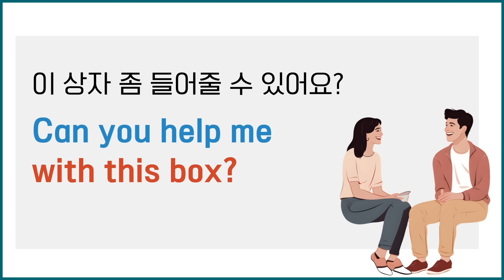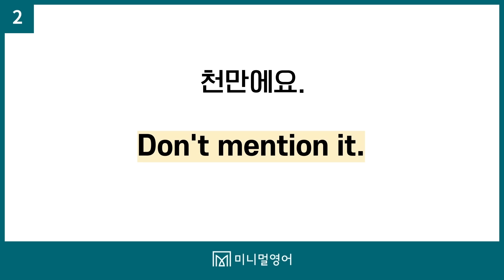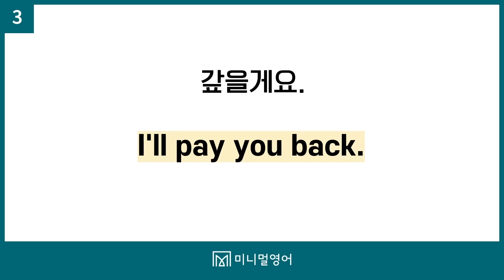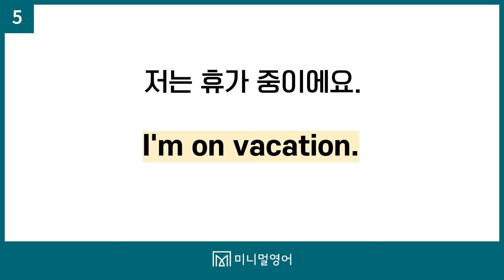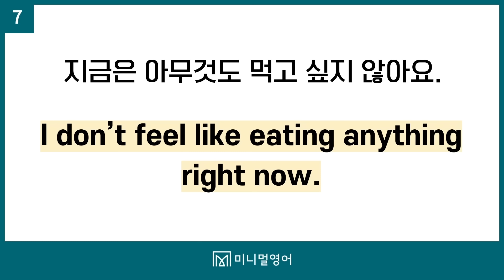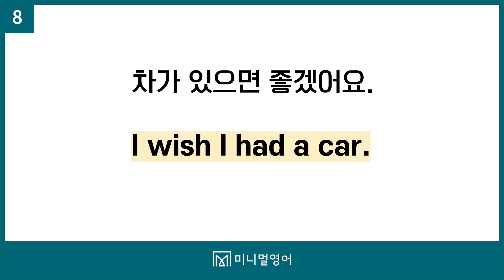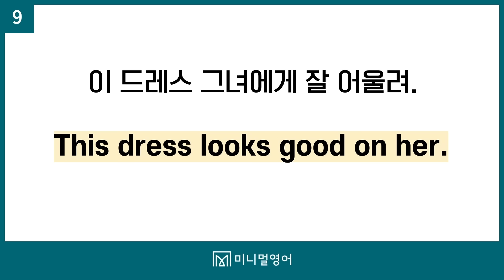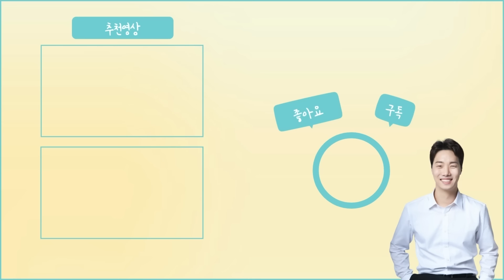초보자도 영어를 문장으로 3초안에 말합니다! 이대로만 따라하세요.